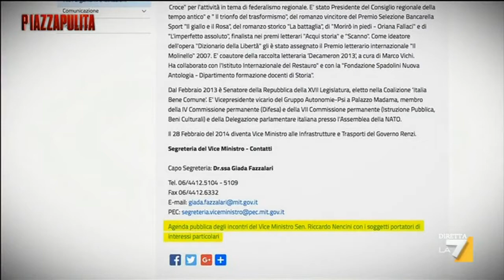Pierluigi Petrillo e la teoria/tecnica delle lobbying - Piazza Pulita 11 aprile 2016